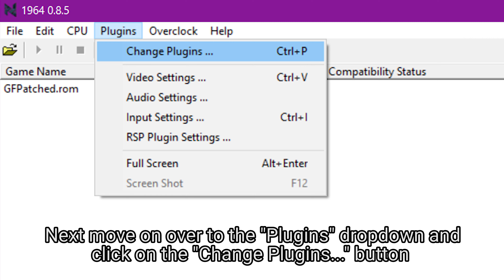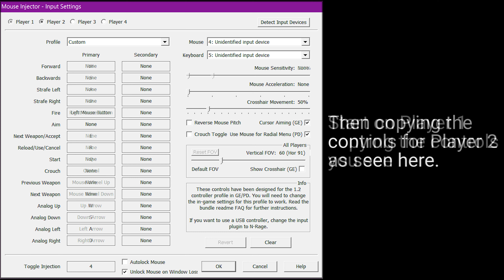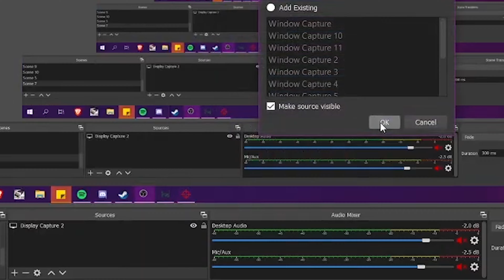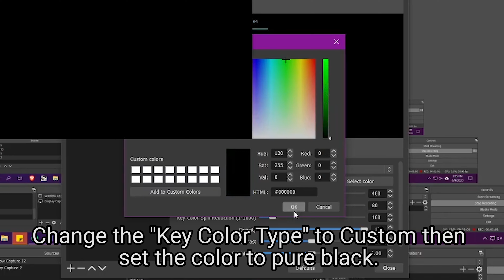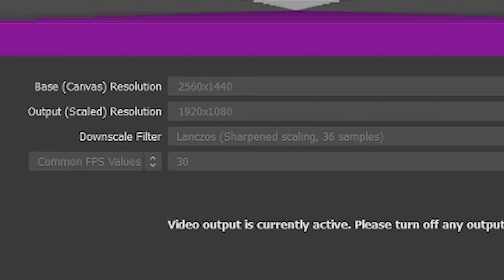GoldenEye/ Goldfinger Emulator Setup Tutorial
Hello! I've made this video as a go to resource for everyone that has needed help setting up the 1964 emulator! Everything should be covered in here.

0:00 Intro
0:08 Chapter 1 - WHERE TO FIND EVERYTHING
0:31 Chapter 2 - Emulator Setup
1:11 Chapter 3 - Setting up 2.X
2:07 Chapter 4 - Setting up the Stopwatch.exe Program for OBS
3:48 Chapter 5 - Properly Capturing Your Runs
4:23 Closing Notes